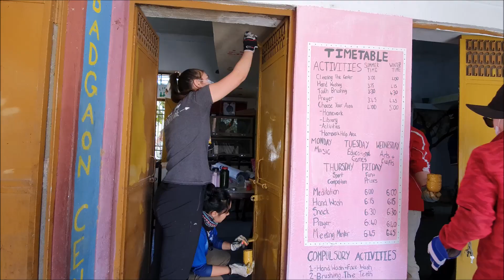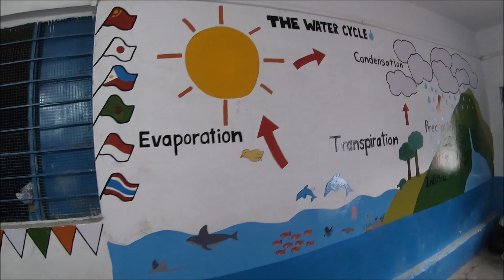TAS World Challenge India 2019